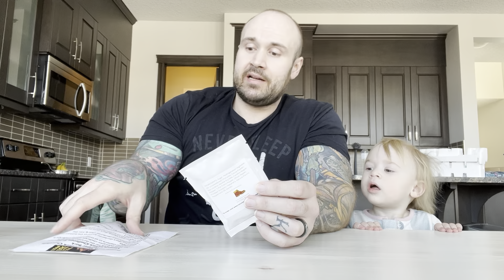Peppermint Maddy’s Dark Chocolate Reaper Bark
This was delicious